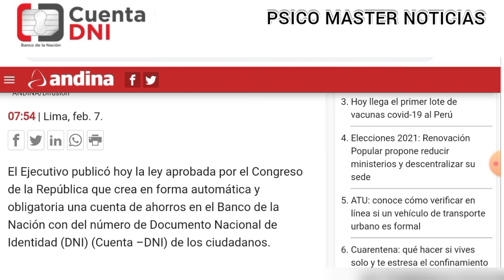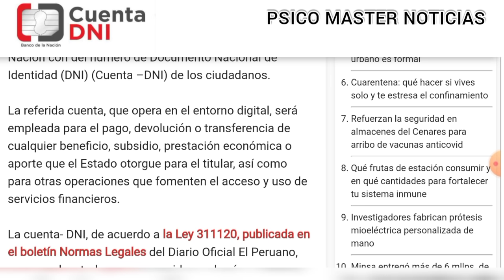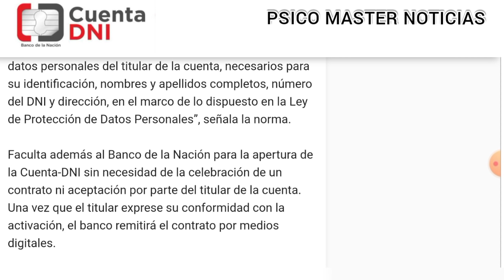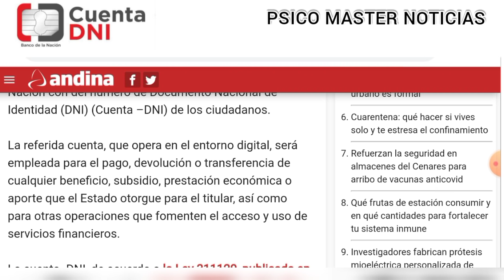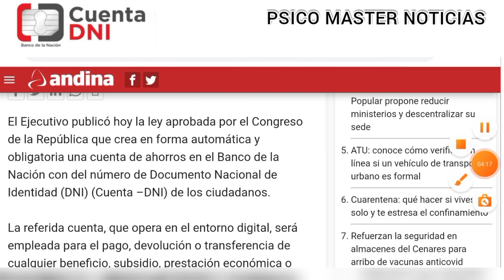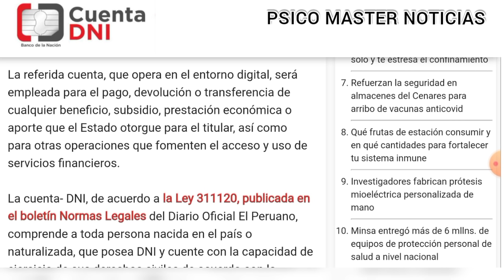¡Ya Tienes Cuenta de Ahorros! Estado Creó Cuenta DNI 2021 Para Todos Gratis ¡Nuevo Bono de S/600!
El Ejecutivo publicó hoy la ley aprobada por el Congreso de la República que crea en forma automática y obligatoria una cuenta de ahorros en el Banco de la Nación con del número de Documento Nacional de Identidad (DNI) (Cuenta –DNI) de los ciudadanos.